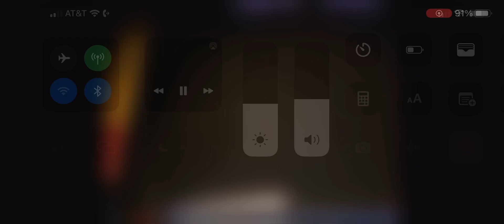Pacman Game Over Image